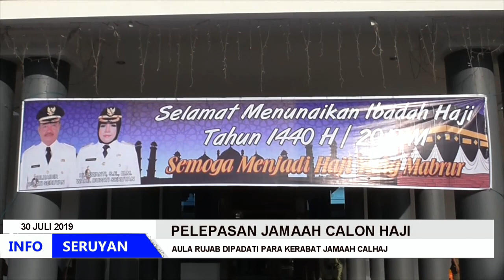PELEPASAN JAMAAH CALON HAJI 1440 H